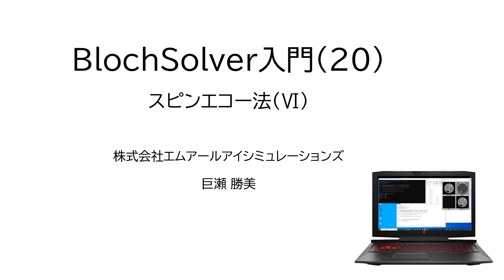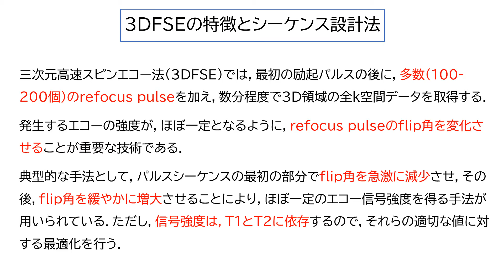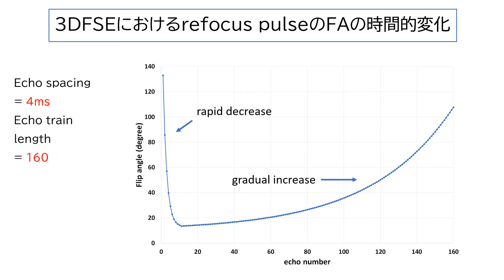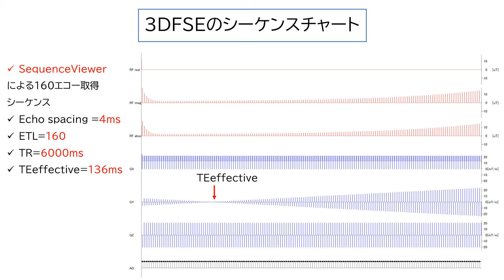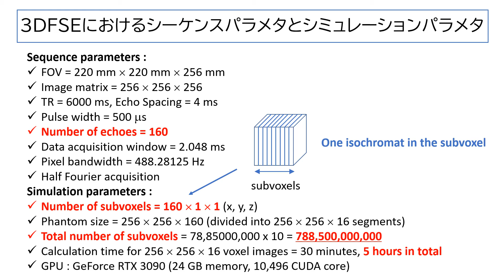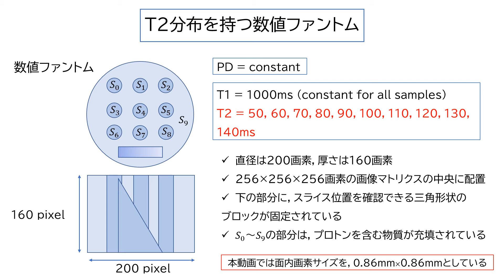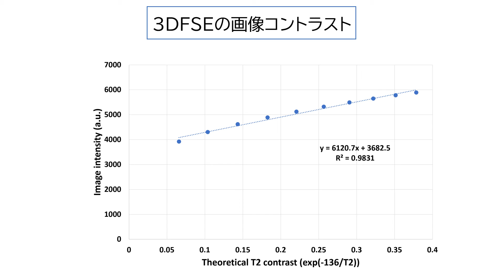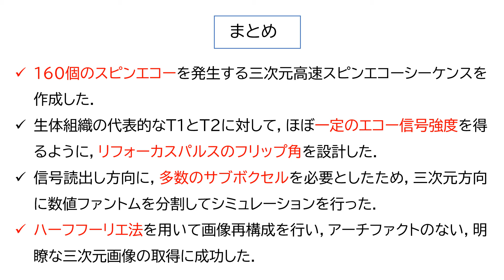BlochSolver入門（20）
BlochSolver入門の第20回目の動画です．スピンエコー法の第６回目，三次元高速スピンエコー法のお話をします．